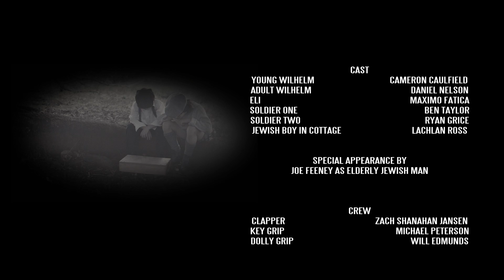THE TOKEN NOEL EVANS AND MATTHEW BENNETT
From way back in 2012. Shot on the Canon C300